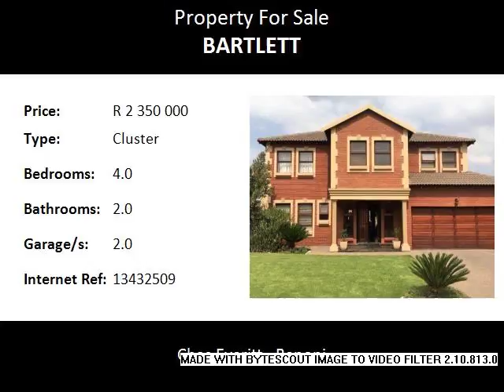4.0 Bedroom Cluster For Sale in Bartlett, Boksburg, South Africa for ZAR R 2 350 000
Bedrooms: 4.0
Bathrooms: 2.0
Garages: 2.0
Price: R 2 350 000

Property Description:

Beautiful home in a secure complex, close to everything.  Flowing living areas under laminated floors.  Study, guest loo, large lounge, dining room and kitchen downstairs  Fabulous kitchen with top notch appliances and breakfast counter.  Adjoining scullery ad laundry.  Upstairs are four good sized bedrooms.  Serviced by a full bathroom.  Huge main bedroom has ample cupboards and a full en suite bathroom.  Hobby room, playroom or gym room also upstairs.  Private back garden and enclosed patio and braai for entertaining.  Splash pool for hot summer days.  Double auto garage plus space for another two vehicles.  Well positioned for schools, shopping and main routes.  Don't miss this opportunity!